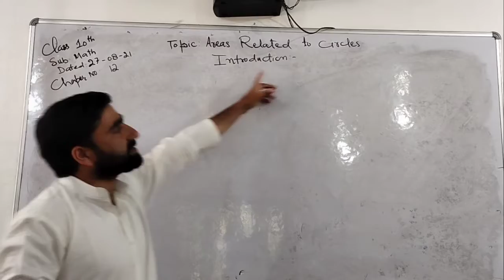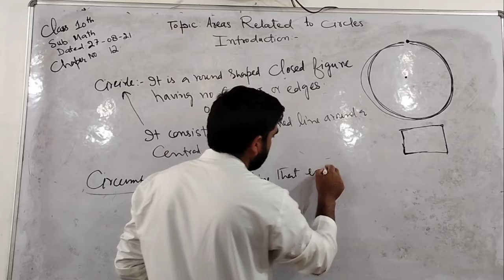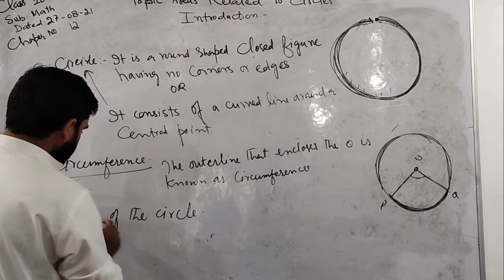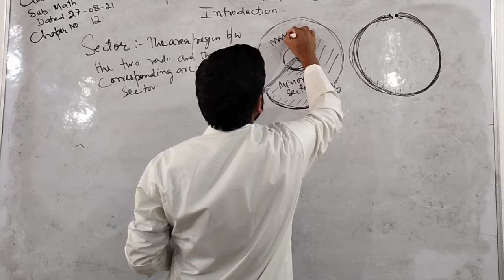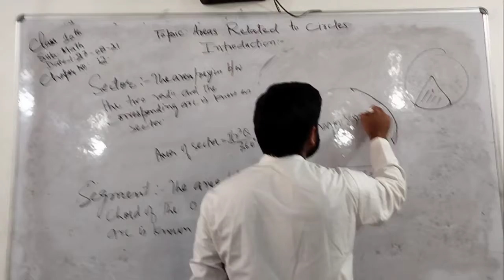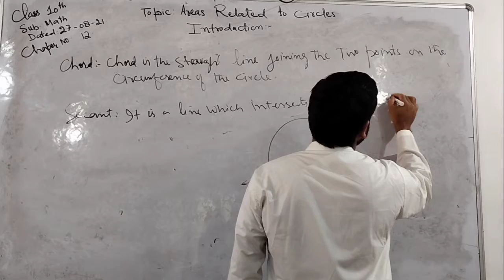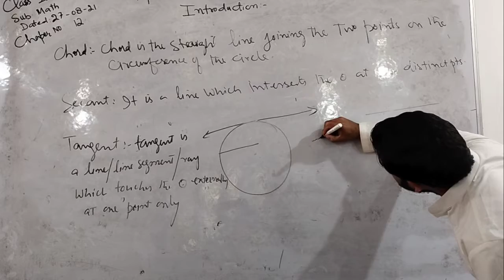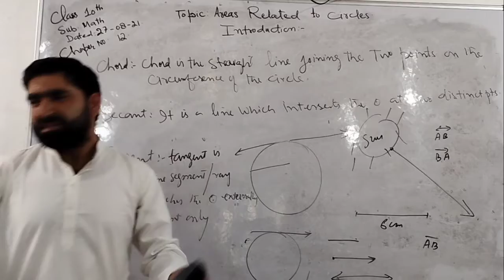INTRODUCTION OF AREA RELATED TO CIRCLES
INTRODUCTION ABOUT AREA RELATED TO CIRCLES
EXPLAINED BY (SHABIR RATHER)
BHSS GUND
SUB:MATH
CLASS 10TH